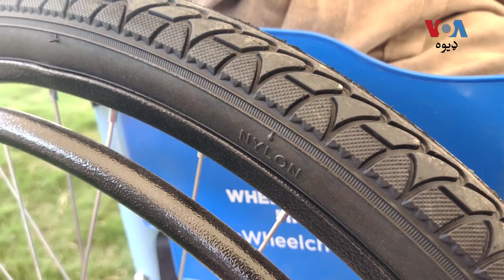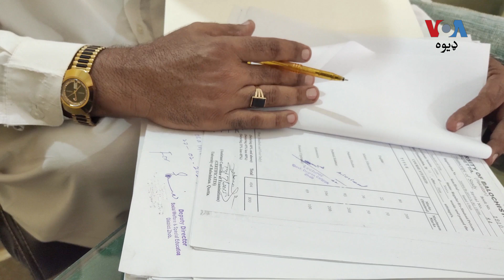الخدمت فاونډيشن په ږوب سیمه کې د پوليو شوو په ګډون معذورانو ته وهيل چېرز ورکړي دي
د بلوچستان حکومتي چارواکي وايي، له تېرو څو کلونو د معذورانو لپاره بوديجه نه ده ورکړل شوې، چې له امله يې د صوبې معذوران له ستونځو سره مخ دي، خو په ږوب سيمه کې بيا خيراتي ادارې الخدمت فاونډيشن د پوليو شوو په ګډون معذورانو ته وهيل چېرز ورکړي دي. تفصیل د رفیع الله مندوخېل په رپوټ کې: